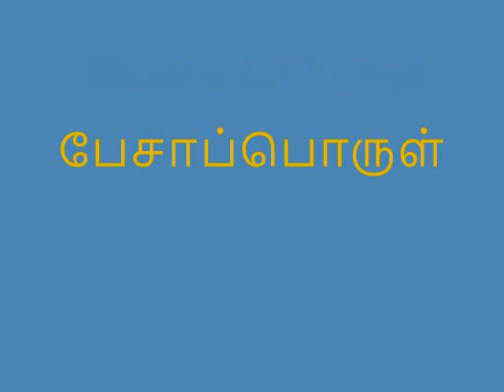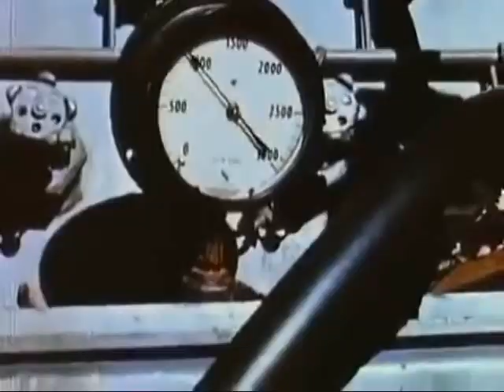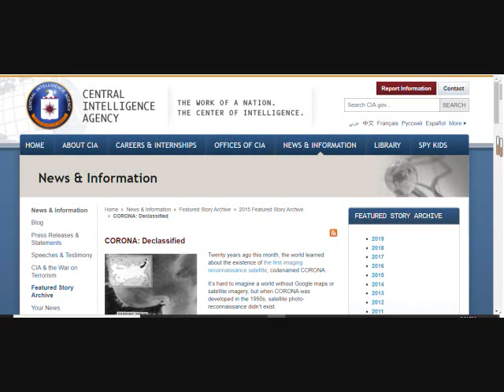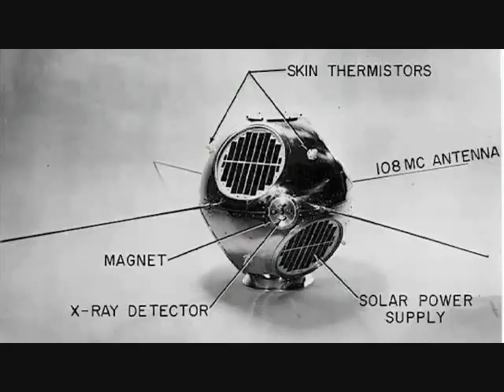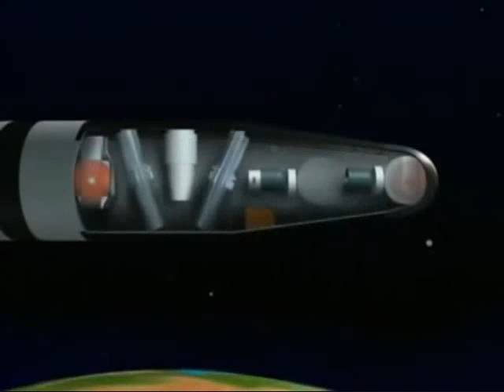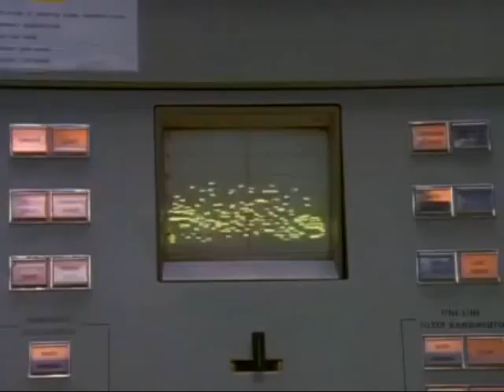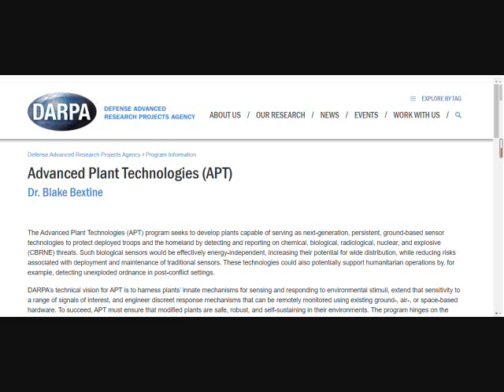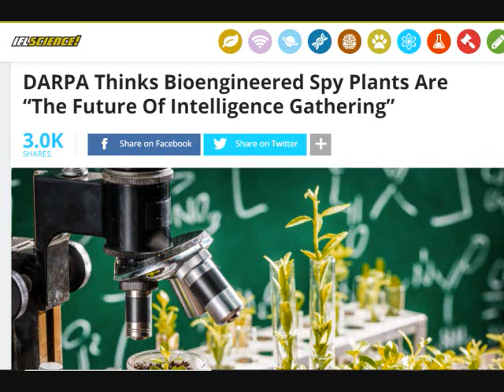ஒற்றன் (The Spy) - Project Corona பேசாப்பொருள் (Unspoken)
உங்களின் பார்வைக்காக தளத்தில் உள்ள அனைத்து பதிவுகளின் தகவல்கள்